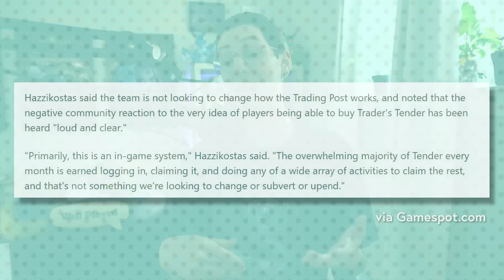Free Picnic Toy and No Tender on the Cash Shop After All - Saturday WoW News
A new Twitch drop is coming with the new patch, and other last minute 10.1.5 revelations! This show includes discussion of the WoW news of the week and answering questions. If you have any questions that you'd like answered in a Saturday News, include the word 'question' and leave them as comments!

my non-gaming home videos are available to my $10 tier YouTube Members! take a look

Timestamps
0:00 - happy patch week!
0:26 - No Tender on the Cash Shop
0:59 - Less Tier Dropping Next Week
1:59 - New Twitch Drop Coming
2:54 - pie
3:22 - More Support Specs?
4:08 - will M0 ever get Dungeon Finder